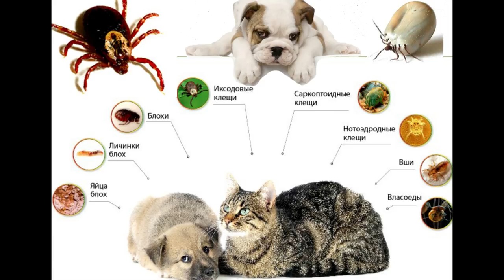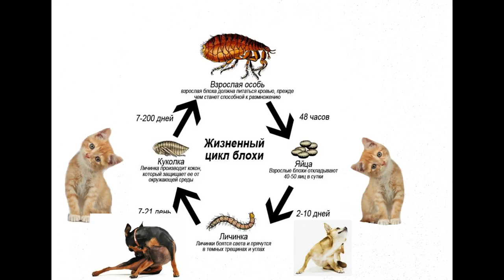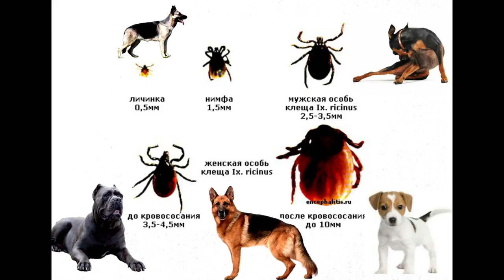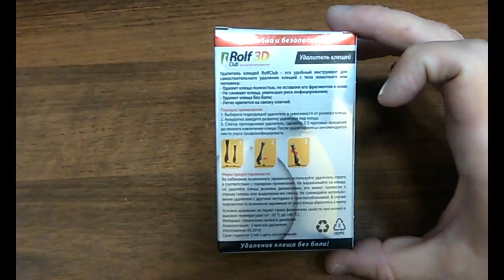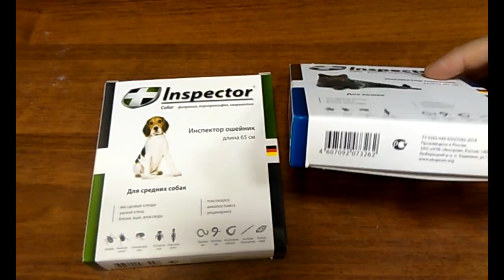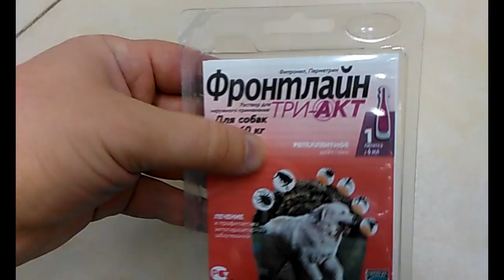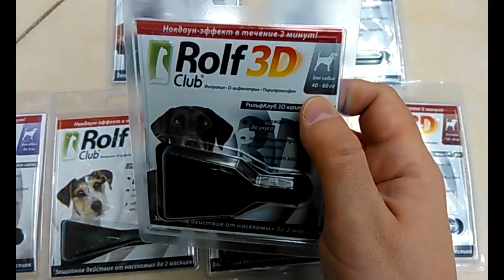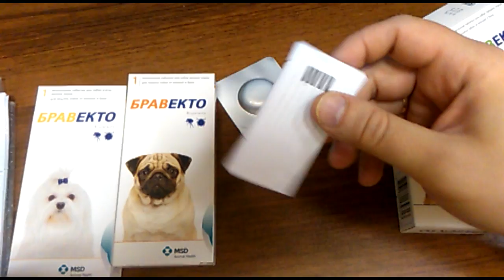Обработка от клещей и блох собак и кошек.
Иксодовые клещи переносят пироплазмоз (бабезиоз), клещевой боррелиоз (болезнь Лайма).
Блохи являются источником заражения ленточными глистами (дипилидиоз).
Комары могут переносить лейшманиоз и дирофиляриоз (сердечные глисты).